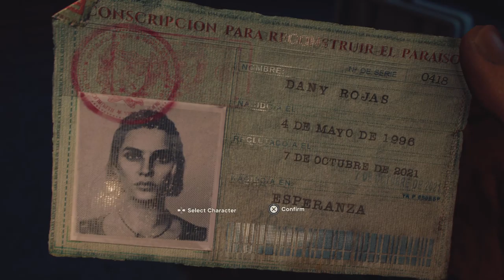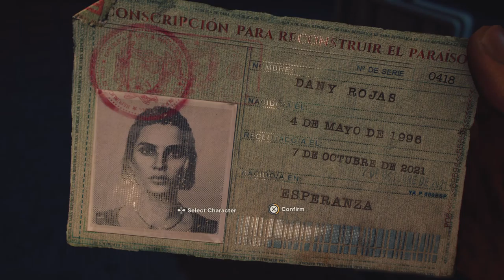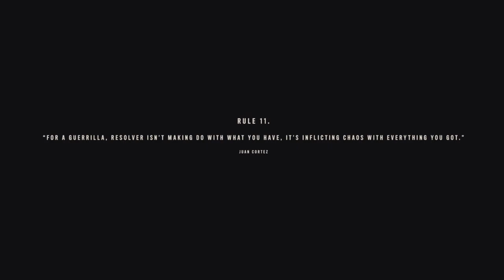Far Cry 6 the beginning playstation 5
Welcome to the full guide for far cry 6
Will be playing as a female character at first and the second run will be done by a male next. I haven't played far cry games since far cry 3 so I'll be abit rusty so please bare with me.

Part 2 will be a live stream with no commentary like this 40min video.

Far cry 6 description:

Far Cry 6 is a 2021 action-adventure first-person shooter game developed by Ubisoft Toronto and published by Ubisoft. It is the sixth main installment in the Far Cry series and the successor to 2018's Far Cry 5. The game was released on October 7, 2021, for Microsoft Windows, PlayStation 4, PlayStation 5, Xbox One, Xbox Series X/S, Stadia, and Amazon Luna. Set on the fictional Caribbean island of Yara, ruled as a dictatorship by "El Presidente" Antón Castillo (portrayed by Giancarlo Esposito) who is raising his son Diego (Anthony Gonzalez) to follow in his rule, players take on the role of guerilla fighter Dani Rojas (voiced by either Nisa Gunduz or Sean Rey), attempting to topple Castillo and his regime.